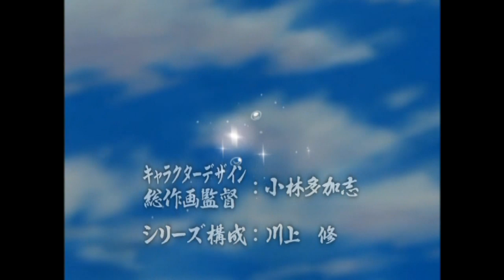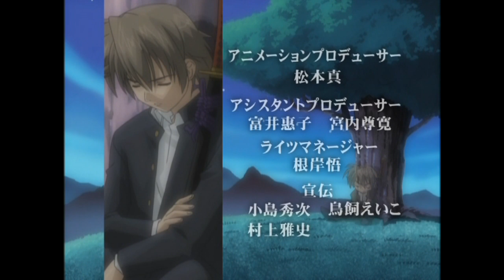IZUMO【2 New Episodes Every Week!】IZUMO: Takeki Tsurugi no Senki Ep.8 [A Peaceful Moment]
Episode 8: A Peaceful Moment

(Synopsis)
The art of anti-soul was successful, and the ferocious man who was able to return to the original world had a peaceful morning after a long absence. Kotono and Asuka make breakfast, meanwhile Takeru oversleeps. In Nenokuni, Himiko noticed a serious fact. Susanou soul splits into two and reincarnated as separate human beings.

نحن الشركة الرسمية تقديم أنيمي اليابانية.